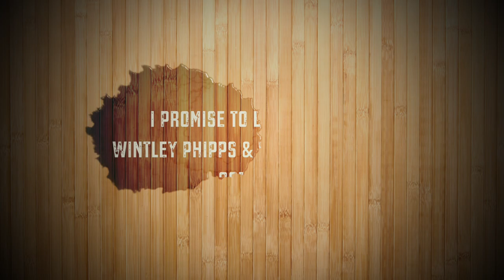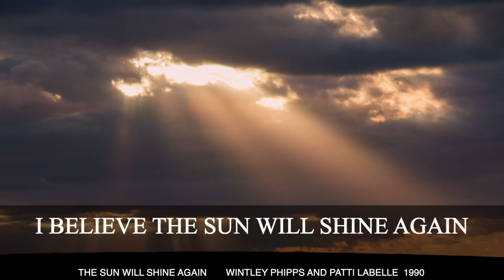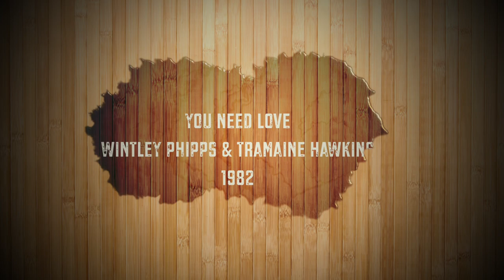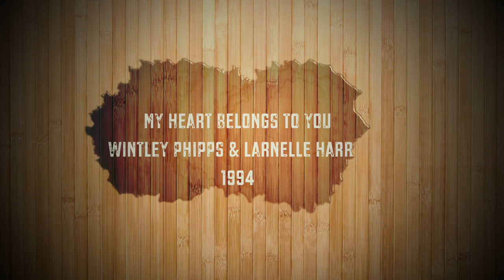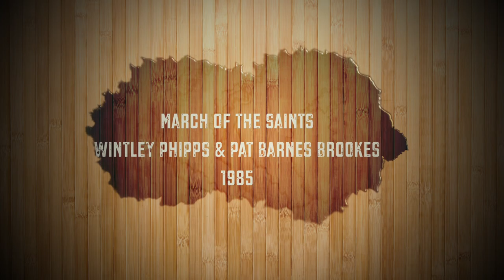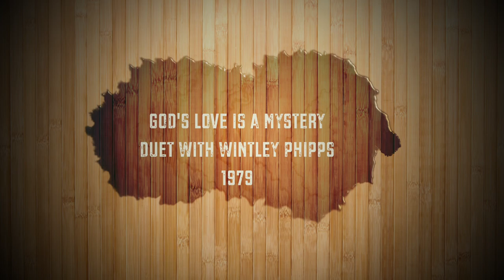WINTLEY PHIPPS 40 YEARS OF DUETS